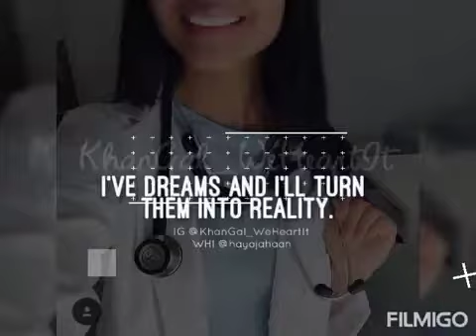Neet Motivational Video 😍ll MBBS Lovers//Future Doctor Status❤